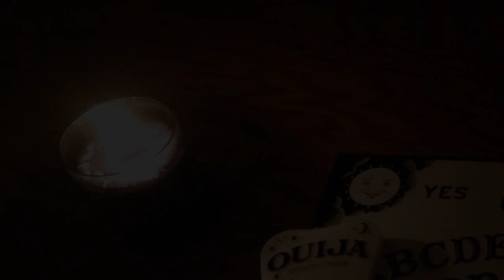¿Hay fantasmas en tu casa?│Relatos del público│MundoCreepy│NightCrawler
Fantasmas, espíritus errantes que buscan la luz o a veces la oscuridad, los encuentros con éstos seres suelen ser especialmente aterradores y sumamente escalofriantes. ¿vives en una casa embrujada? ¿hay fantasmas en ella?

Tu opinión es muy importante para nosotros, por favor déjanos saber cual es en la caja de comentarios. ¡Gracias!